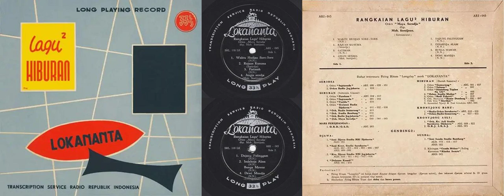Lokananta ARI-045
00:00 Waktu Hudjan Sore-sore (n.n.)
02:49 Rajuan Kusuma (Soetedjo)
05:28 Fatimah (n.n.)
08:31 Angin Sendja (Moh. Soetijoso)
11:18 Dajung Palinggam (n.n.)
14:18 Indahnja Alam (n.n.)
17:20 Bunga Mawar (n.n.)
20:06 Dewi Mandja (n.n.)